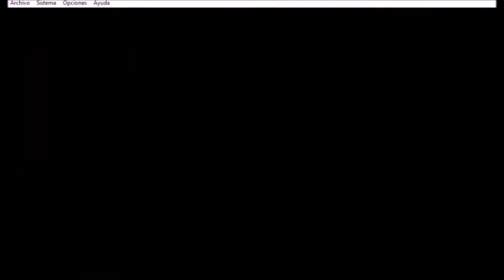Zelda Ocarina of Time //#48 - Las hermanas hechiceras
Hola a todos espero se encuentre muy bien, esta vez trataremos de terminar el templo del espíritu después de haber encontrado el ítem que nos ayudara enfrentar al jefe final de este templo y a su vez encontrar la llave del mismo, que sinceramente siempre se me olvida de esta, pronto empezaran las vacaciones de invierno, la siguiente semana les daré un anuncio en mi canal que estará en la descripción del próximo vídeo ya que se que ha mas de uno ni se leerá  esta parte (la descripción del vídeo) aunque ya no queda tanto para terminar esta guía, espero les guste nos vemos en la próxima.

IN TO VRAINS!!!